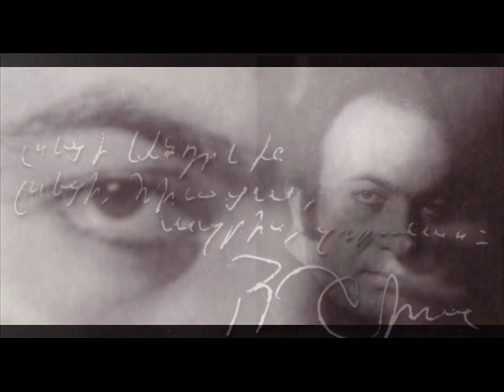VARAND - The Armenian Poet - Lyrics - ՎԵՐԱԴԱՐՑ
VARAND NOW ON PODCAST

Varand has written numerous lyrics for popular Armenian songs of the 70's that was arranged and performed by several artists such as Andre Valian, Andre Danik ...

ՎԵՐԱԴԱՐՑ(Return or Comeback) is one of the lyrics written in 1972 and performed by Andre Valian as an introductory song to be followed by other songs from Varand's  "ԱՆՑԵԱԼԻՑ" (From The Past)  album collection that would become available for those who would like to remember the good old days !

Varand is one of the celebrated Armenian poets of our time. He has published 24 collections of poetry since 1972 and is the recipient of several international Armenian literary awards.

Presently, I am also uploading his Armenian poetry, starting from "Tango 21" collection for people interested in Armenian literature, with poem reading performed by Ayda Asatryan.

A dear and modest friend since childhood, Varand has brought a new inspiration to the Armenian contemporary literature.

Created and upload with prior permission of the poet by Valentine Grigorians